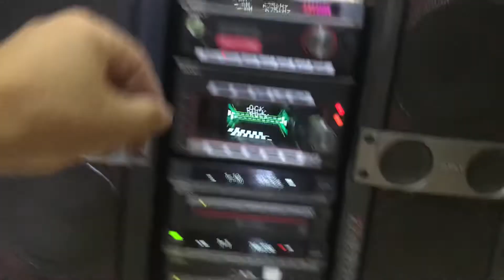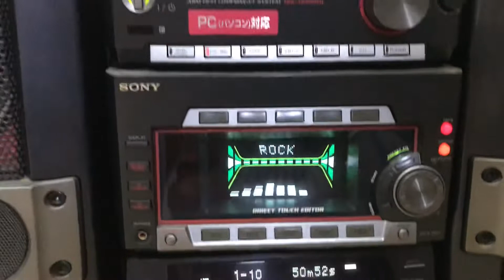Bán dàn trung Sony md888. Giá 9tr500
Bộ dàn trung Sony md888 nội địa Nhật nguyên bản điện 100v.               - Dàn 2 thớt dời.                                     - Dàn chạy 5cd . Và 2 cửa md 10 đĩa.                                                            - công suất dàn 95w. Có nhiều cổng kết nối tivi điện thoại laptop.     - EQlize chỉnh các chế độ nhạc.         - loa công suất 280w/1 cặp trở 6ohm. 1 loa 2 Bas 18. 2 loa treble.    - bộ dàn nhìn rất gấu chơi nhiều dòng nhạc.                                                  - CD md đọc đĩa nhanh.                        - Ae kết lh e Sđt Zalo 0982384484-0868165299.                   - ĐC: Số Nhà 3- Ngách 16- Ngõ 225- Đường Lê Lợi- Phường Hoàng Văn Thụ- Thành phố Bắc Giang.        - Ship hàng toàn quốc khi có cọc